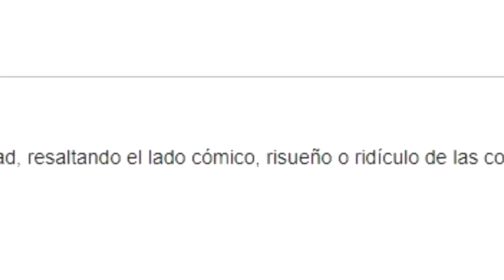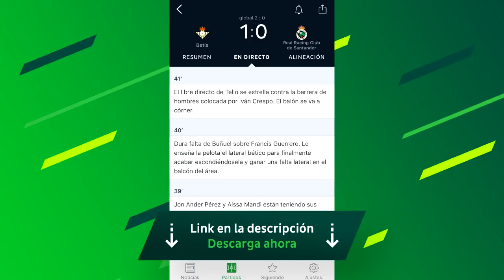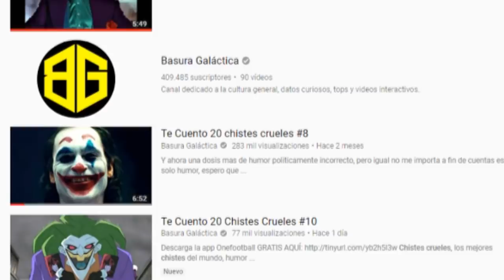Humor negro explicado con series infantiles.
En este video basicamente, les explico el porque no deben sentirse ofendidos con el humor negro, y demuestro que a todos nos gusta ese tipo de humor solo que no nos damos cuenta, solo quiero decirles, que ya dejen de estarse molestando y discutiendo por un miserable chiste, sonrie.